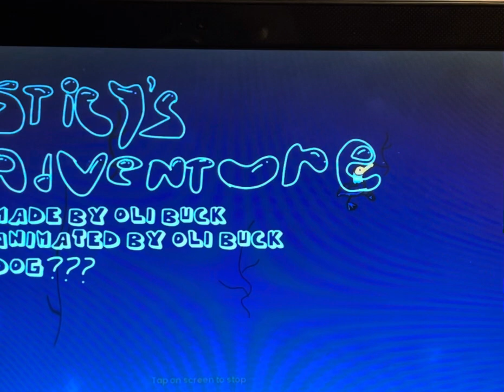Sticky’s adventure s1 ep 9 BANANA knights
Sticky fights stuff.